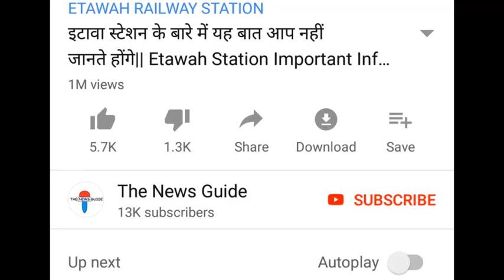न हिन्दू बुरा है न मुसलमान बुरा है||Na Hindu Bura hai na Musalman Bura hai||ROOPAM & NANDINI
na hindu bura hai na musalman bura hai, karta hai bure  kam wo insan bura hai...

Singers- Roopam & Nandini